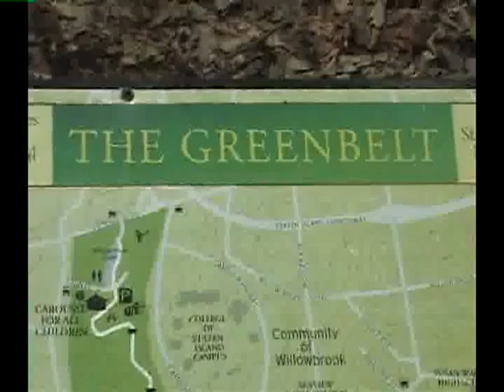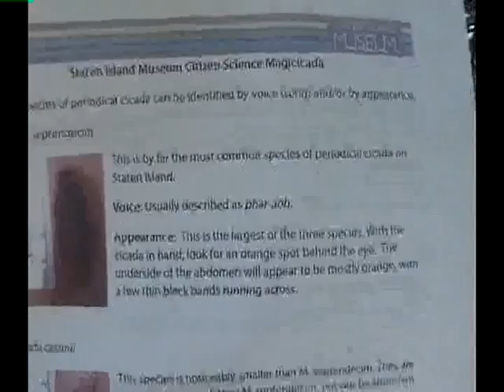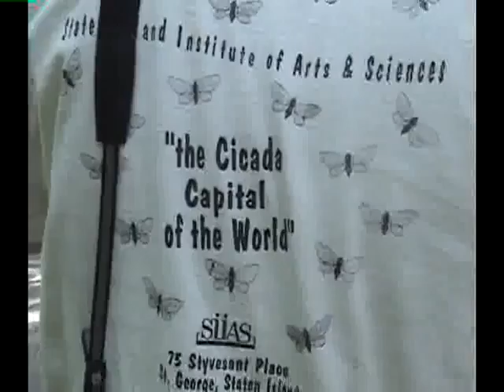Return of the 17 Year Cicadas - Staten Island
Produced by Pat Brady, Professor of Geology and Astronomy at Staten Island Community College